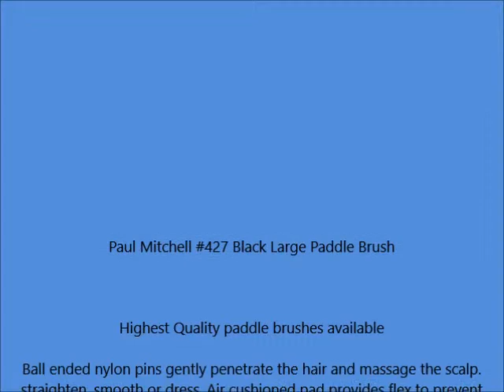Paul Mitchell #427 Black Large Paddle Brush